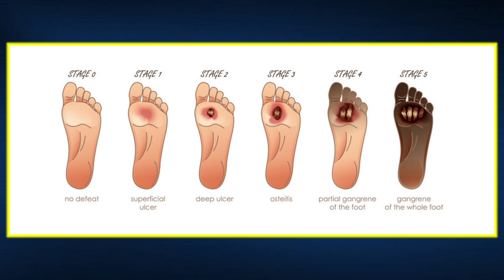gangreen Ki Asal waja or Homeopathic sa ilaj ? | Dr Muhammad Majid